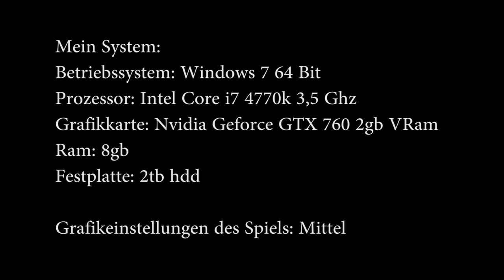Emergency 5 Bug Video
Die Bugs aus einer guten halben Stunde Freies Spiel von Emergency 5. PS: Dieses Video ist für die Entwickler des Spiels gedacht ich lade es nur deshalb hoch damit ich das Video besser den Entwicklern schicken kann natürlich könnt ihr das Video teilen so das es mehr sehen und den Kauf in der Version vielleicht nochmal überdenken demnach ist das Video auch Qualitativ nicht so gut die Schnitte sind teilweise schlecht und die Zeitraffer Abschnitte sind ohne Musik es gibt kein Thumbnail usw. also bitte nicht als Unterhaltungsvideo sehen ;)